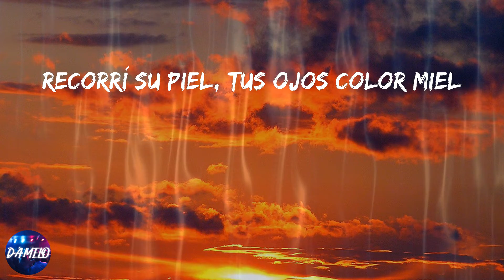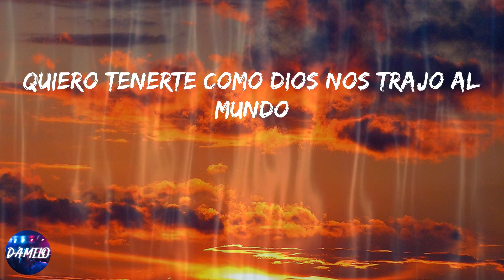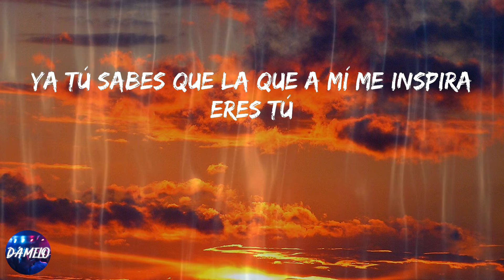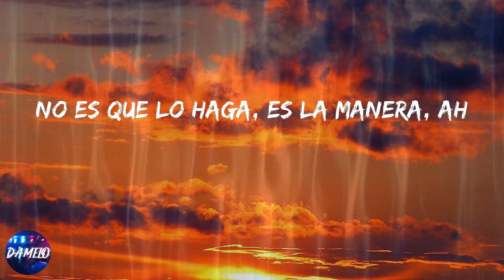Myke Towers - ALMAS GEMELAS (Lyrics)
Lyrics:
O-Ovy On The Drums
yeah
Myke Towers, baby, eh
Eh eh, yeah
Desnúdate, nadie está viéndote
Ella de una captó mi atención en un dos por tres
Recorrí su piel, tus ojos color miel
Fueron culpables de que esto pasara, no se sabe quién es quien
Porque tú y yo somos iguales
Parecemos almas gemelas, ah
En la cama somos rivales
Todos los besos son de novela, ah
Ella mi territorio invade
No es que lo haga, es la manera, ah
Y si hay demonios terrenales
Tú eres un ángel que no vuela, ah
Ella mi territorio invade, eh-eh
Tú eres un ángel que no vuela, ah ah
Baby, ¿qué pasó? ¿Quién fue el que causó?
Que taparas tus lágrimas con gafas de sol
Me besas cuando cierra el ascensor
Pa quitarse la ropa no lo pensó
Quiero tenerte como Dios nos trajo al mundo
Sin ti yo me siento un vagabundo
Tú sabes que en lo nuestro yo no abundo
Jurao que con las otras yo me aburro
Devórame y perdóname
Si me tardé en venir, estaba en dólares
Pero ahora estoy en ti, sé que te robaré
Se lo hago y quiero darle otra vez
Mami, devórame y perdóname
Ella es flexible, cogió ballet
Baby, tú y yo somos iguales, eh
Si se lo hago a ella le llega al alma
Al otro día ignora las alarmas
Ella mi mente me la desprograma
Y yo quiero amanecer contigo en las Bahamas
Tú y yo tenemos demasiada similitud
Si yo me muero sentirás mi espíritu
Ya tú sabes que la que a mí me inspira eres tú
Por ti me sacrifico, mami, yo cargo la cruz
Y yo no sé cómo pasó con exactitud
Pero ella a mí me cautivó con su actitud
Ella sabe que me la llevo si me voy de tour
O que si no estoy metíos en Camito o en la Q
Así que desnúdate, nadie está viéndote